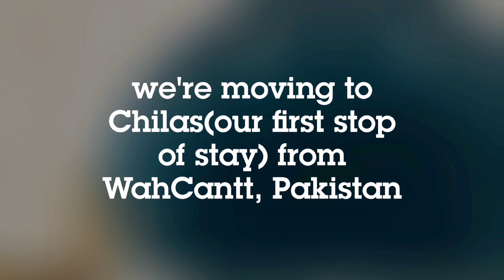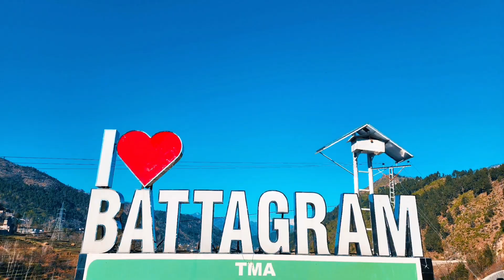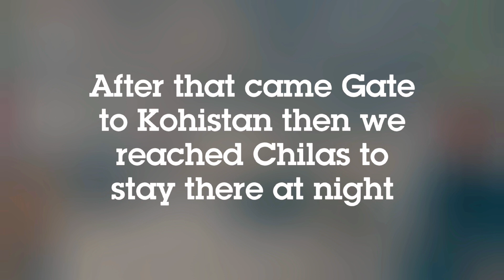Travel Vlogs Trip to Chilas | Travel Vlogs of Pakistan | Pakistan Tourism | Explore Pakistan | Vlog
Welcome to our Kids Channel Yushu nd Maja. Here You will watch interesting videos of my Kids, I hope You will like it,
🔗 Link 👇🏻

🔗 Link 👇🏻